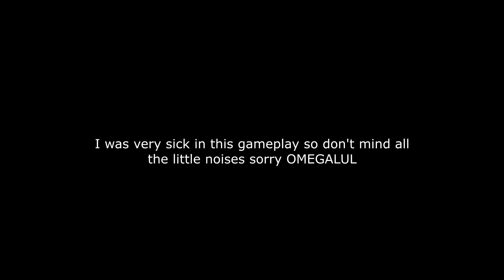I Dropped my First 20 Bomb! (Apex Legends)